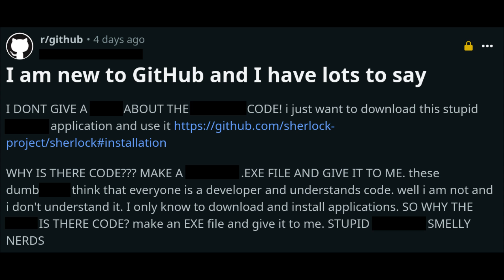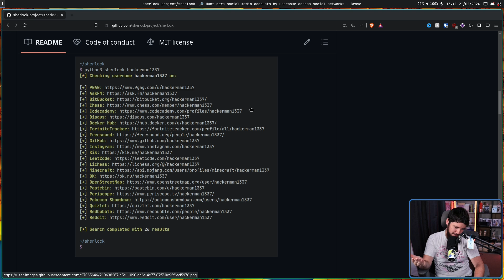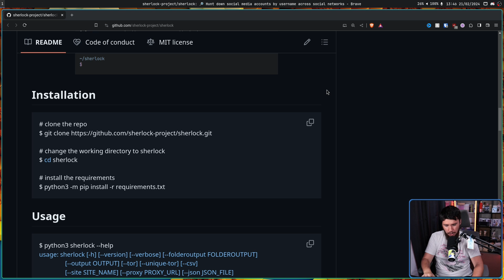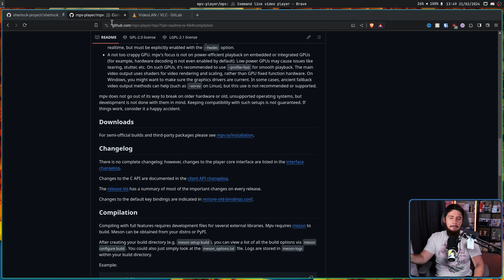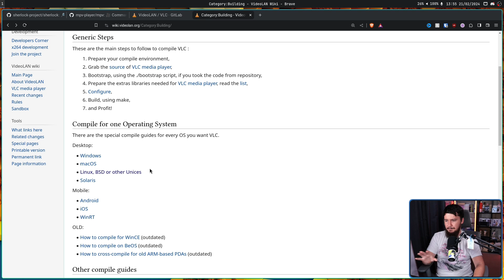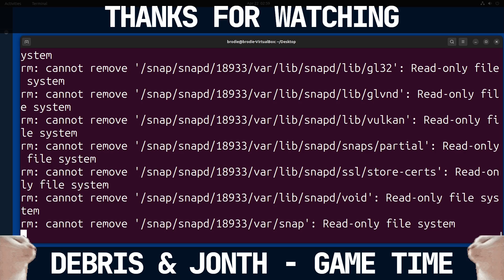"I AM NEW TO GITHUB" Guy Is Right And You Know It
Recently this funny post of someone complaining about Github has been floating around the developer spaces and whilst people are meming on this person I'm here to say theat they're actually right and you already agree.

Credits
🎨 Channel Art:
Profile Picture: